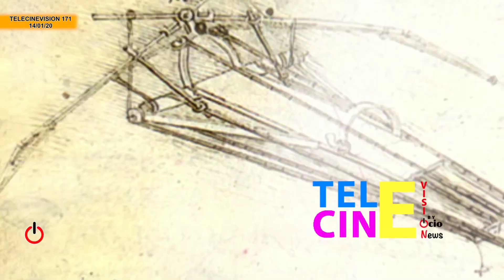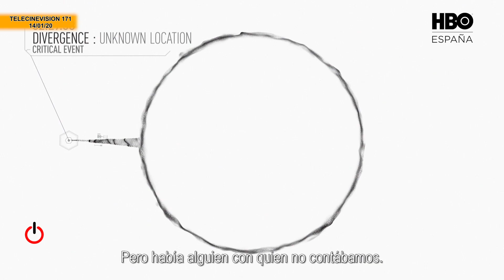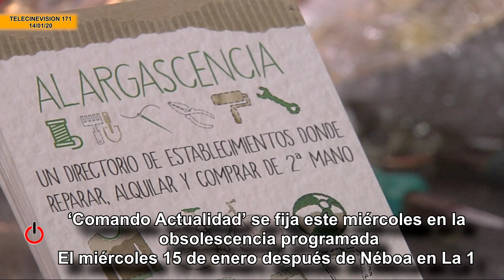El pueblo | La isla de las tentaciones | Telecinevision 171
En este programa vemos las promos de "091: Alerta policia", "Evil" y "Westworld", los avances de "La isla de las tentaciones" y "El pueblo" y comos siempre las imagenes y titulares de la jornada.